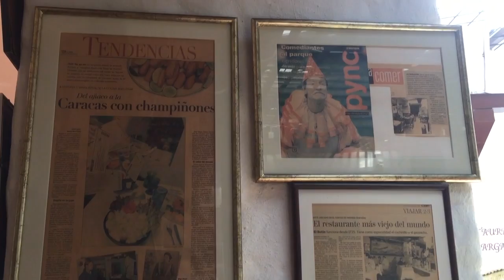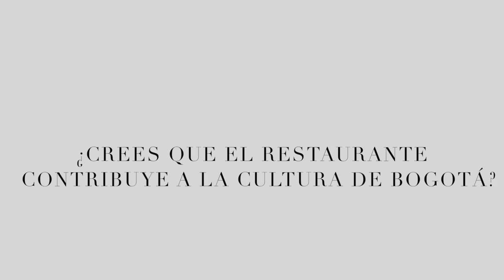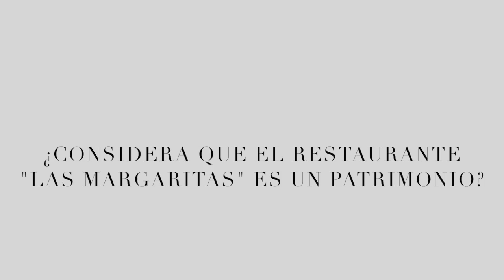Restaurante Las Margaritas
Francesca Bocaranda, Nicolás Sánchez, Juan Diego Saltarín